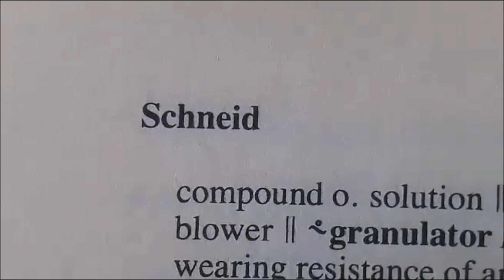"Wörterbuch" - A short film by Yumi & the Sons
Dedicated to Koerschgen